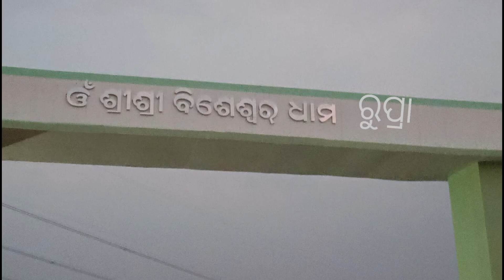ॐ ଶ୍ରୀ ଶ୍ରୀ ବିଶେଶ୍ୱର ଧାମ ଦୋଳଯାତ୍ରା ରୁପ୍ରା ( କଳାହାଣ୍ଡି)//Dolajatra Rupra KALAHANDI 2024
Dolajatra Rupra KALAHANDI, samblpuri kirtan